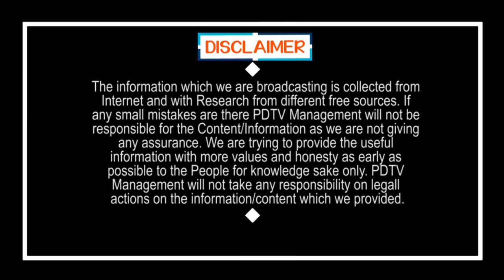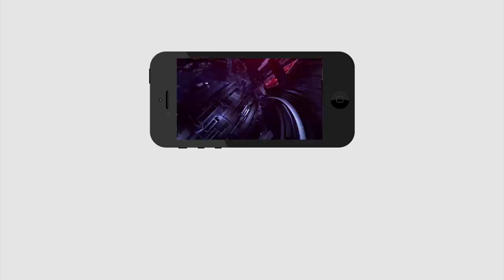CM Jagan Good News to Grama Sachivalayam Jobs | గ్రామ సచివాలయ అభ్యర్థులకు గుడ్ న్యూస్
గ్రామ సచివాలయ అభ్యర్థులకు గుడ్ న్యూస్ | CM Jagan Good News to Grama Sachivalayam Jobs | PDTV News